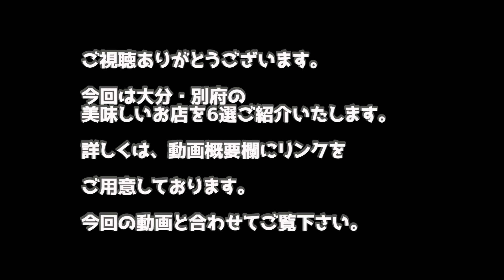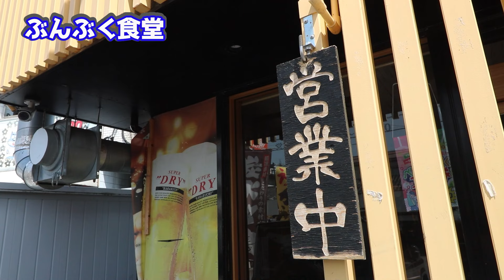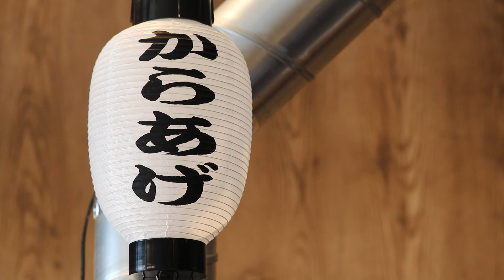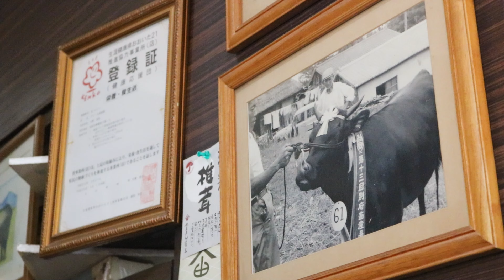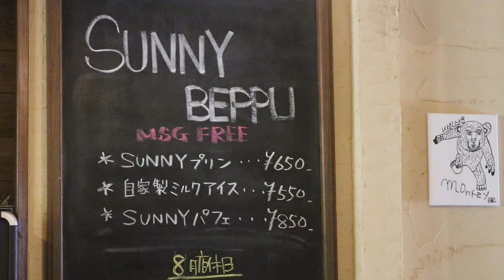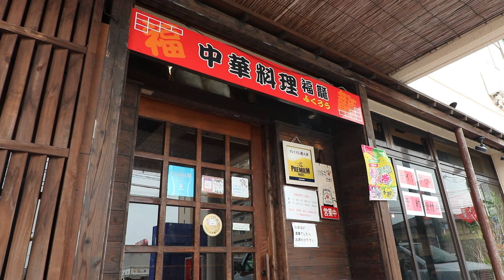地元のホテルマンがオススメする！美味しい大分・別府のお店6選！[大分・別府グルメ]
大分・別府の美味しいお店、6選をご紹介します。
ご機会がありましたら是非足を運んでみて下さい。
お店へのルートや営業時間などは下記の概要のリンクよりご覧下さい。

◌グルメ情報動画サイト「にほんのグルメ」に掲載させていただきました。

  / tabinoyakata